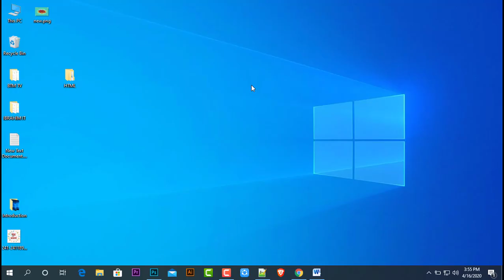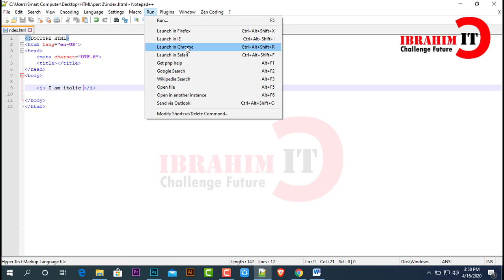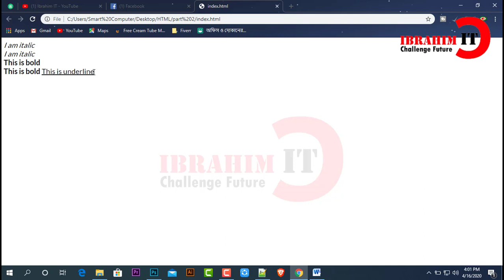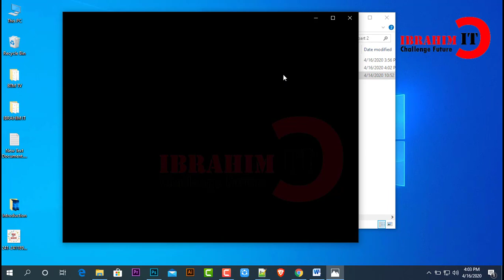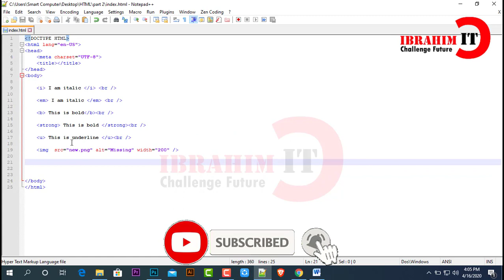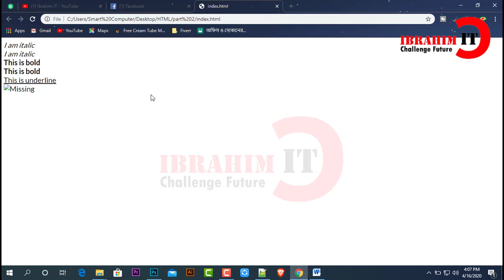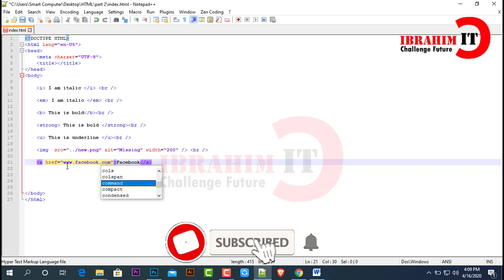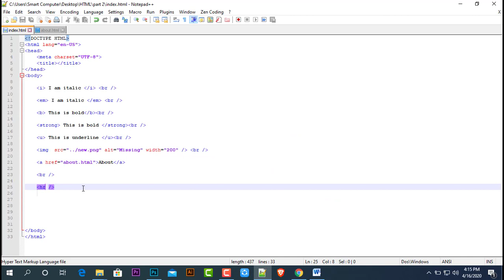How to learn html/html5 A to Z | bangla tutorial | Ibrahim IT | 2020 | Part 2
If you want to be a professional web designer then, first of all, you will need to learn HTML. In this tutorial series, we will discuss briefly. Hope you can learn easily everything about HTML after watching our HTML playlist.

Share the love, spread the word:

1) Share this free course to a friend
2) Share on Facebook